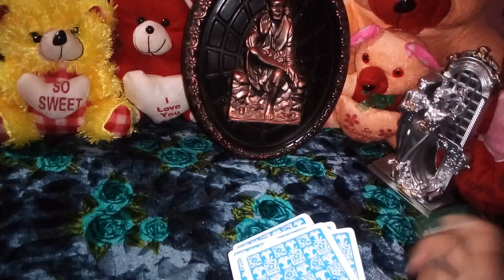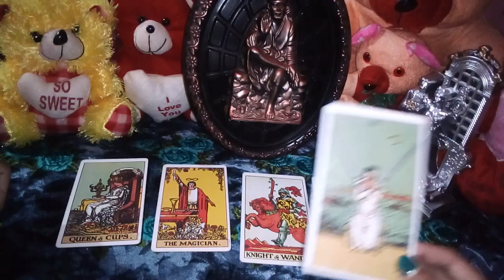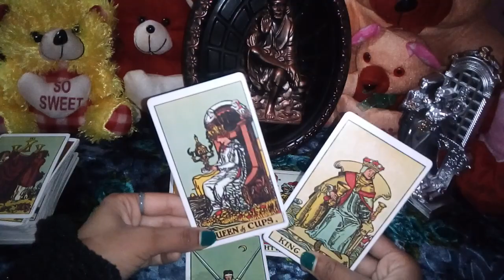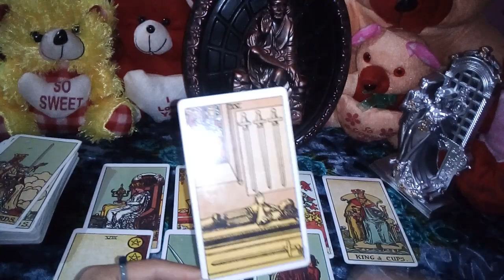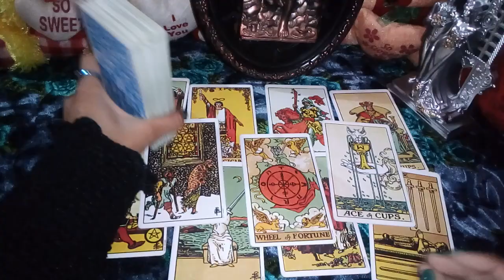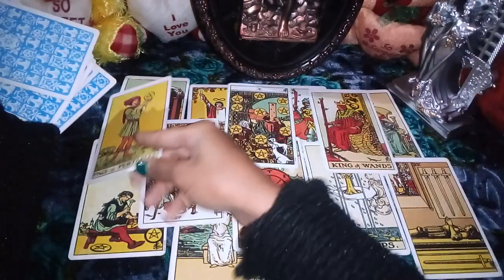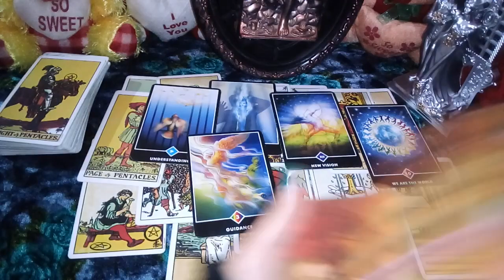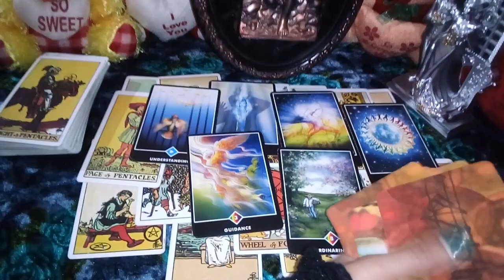❤NEXT ACTION❤ ❤CURRENT FEELINGS❤ 🔮HINDI TAROT READING🔮 COLLECTIVE🔮 TIMELESS📖